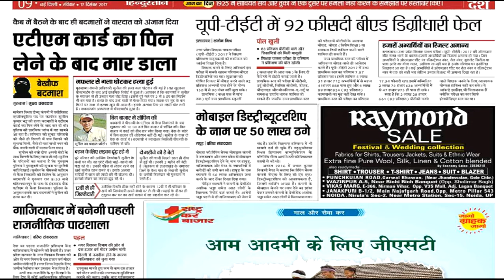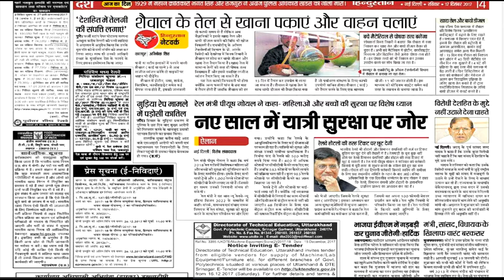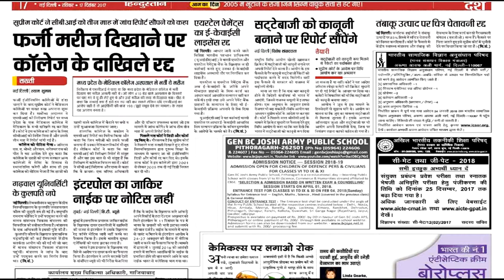17-12-2017 Hindustan newspaper | हिन्दुस्तान समाचार पत्र | [UPSC/SSC/IBPS] Current affairs HD